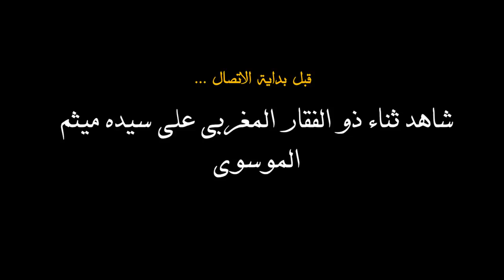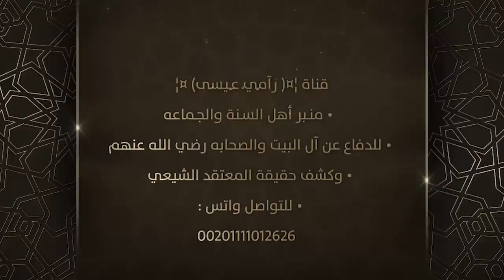رامي عيسى يقلد دور شيعي ويدمر ميثم الموسوي مُعلم ذو الفقار المغربي